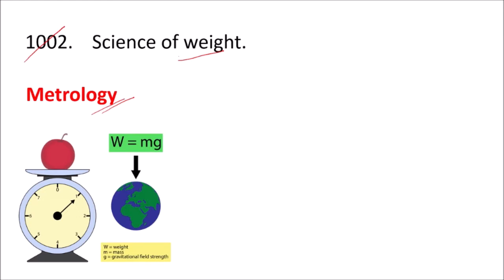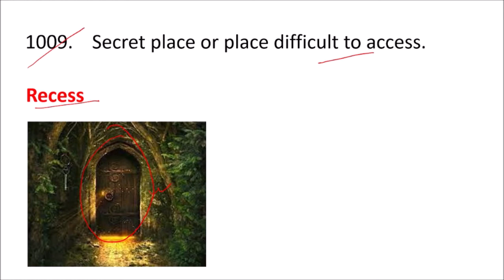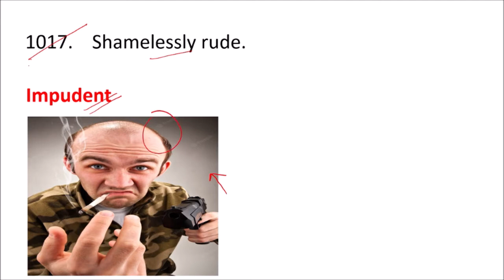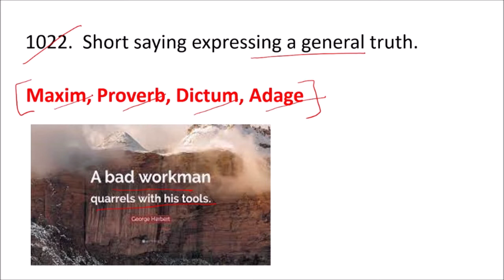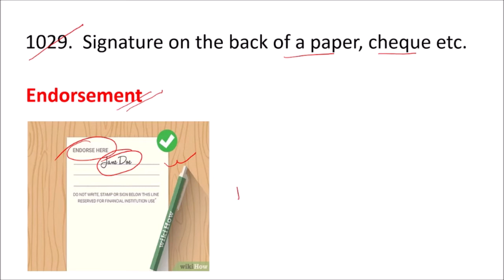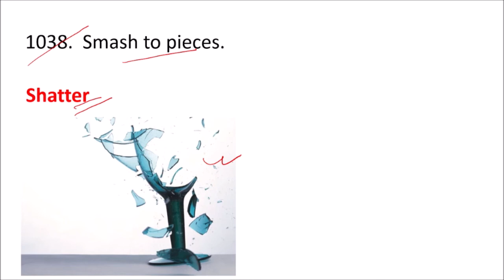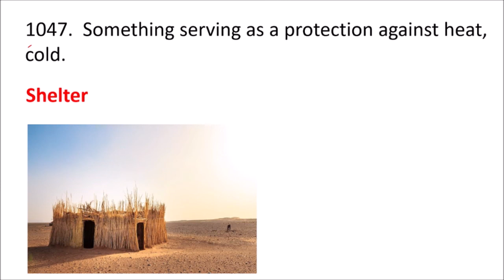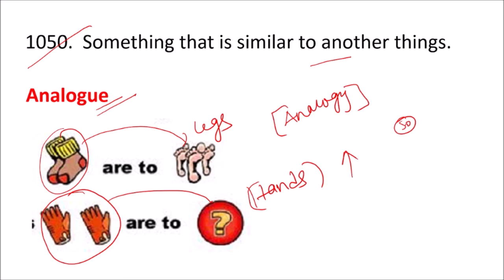A MIRROR OF ONE WORD SUBSTITUTION | PART-21 | FOR SSC, CDS, NTPC, RAILWAY, BANK & ALL EXAMS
ONE WORD SUBSTITUTION | A MIRROR OF ONE WORD SUBSTITUTION | DR. ASHOK KUMAR SINGH | PART -21 | FOR SSC, CDS, NTPC, BANK, RAILWAY & ALL COMPETITIVE  EXAMS
1. Most Important One word substitution
2. Important one word substitution
3. One word substitution for all competitive exams
4. One word substitution for SSC chsl 2021
5. Important one word substitution for Airforce
6. important one word substitution for SSC
7. Important one word substitution for all gov. exam
8. Most Important One word substitution for all competitive exams
one_word_substitution arihant_one_word_substitution In this video One Word Substitution are explained in an easy way with the help of root words and pictures. All arihant book (Objective English).